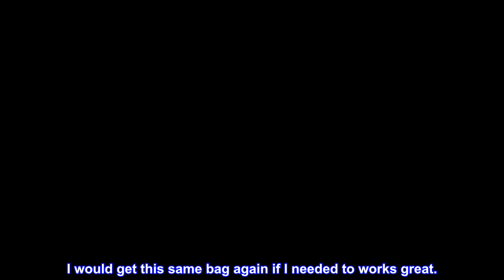Great product - MaxxHaul 70209 Cargo Carrier Bag - Heavy Duty and Water Resistant 47" x 20" x 20 Bl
Great product -  MaxxHaul 70209 Cargo Carrier Bag - Heavy Duty and Water Resistant 47" x 20" x 20 Black

Constructed from PVC material with polyester reinforcement and UV coating
Features welded seams and heavy duty zipper that is placed around the 3 side of the bag
Zipper is covered with hook and loop flaps for improved water protection. Zippers come with large holes allowing use of padlocks for extra security.
1-1/2" wide polypropylene straps keep your bag secured to your cargo carrier.
When in use, approximately 47" long x 20" wide x 20" high with a maximum of 11 cubic feet volume capacity. Can be easily folded for compact storage.
Packaging shows this product as "waterproof" which is inaccurate. This product is water-resistant.
Our MaxxHaul Hitch Mount Cargo Carrier Bag allows you to store and transport your cargo carrier outside your vehicle rain or shine! It provides instant cargo space while protecting your belongings from outside elements.

Fit a bunch and was true to size
Fit two coolers in here and some other stuff freed up room in my car for more stuff for a beach trip. Bag stayed closed and on the cargo carrier the entire way no issues. I would get this same bag again if I needed to works great.